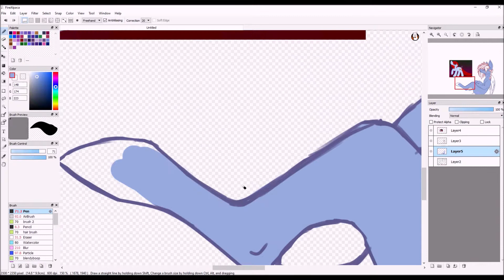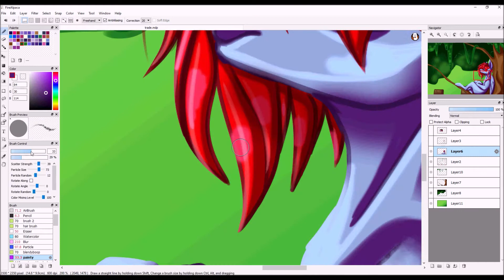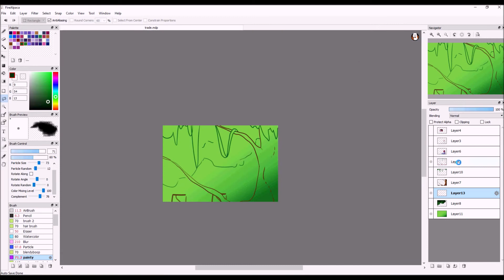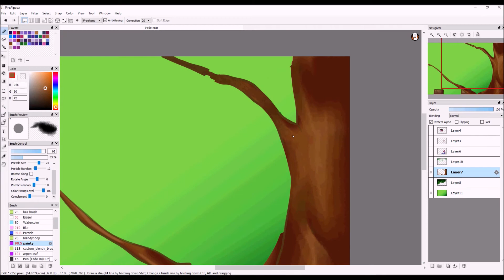Art Trade with Jazz wolf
Software: FireAlpaca, HyperCam2, and Windows Movie Maker